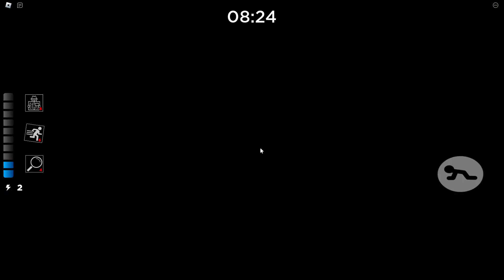Roblox Piggy Camp beaten on 10 Bots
I would've done Temple first but that's proving to be quite difficult and plus I found this chapter more fun to do